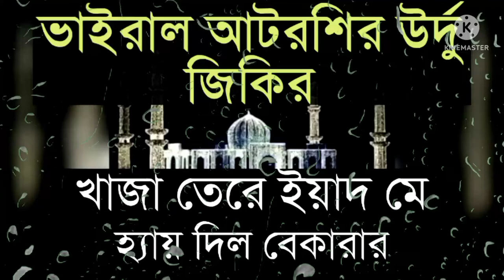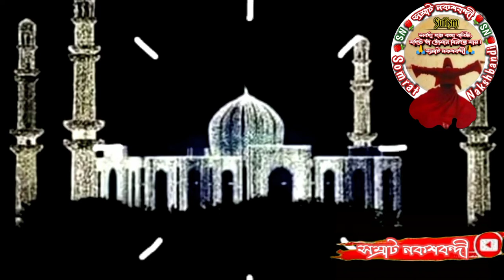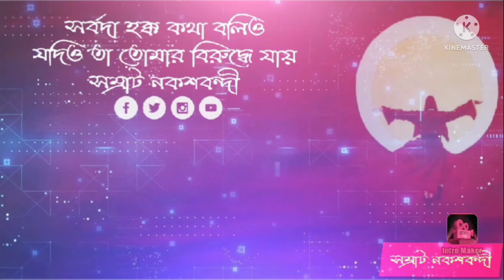আটরশির উর্দু জিকির, খাজা তেরে ইয়াদ মে হ্যায় দিল বেকারার।